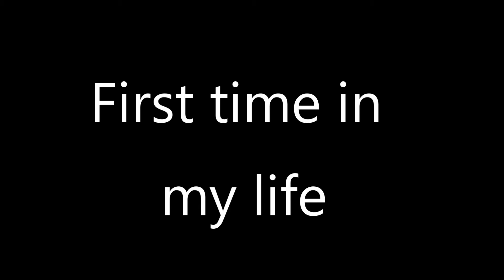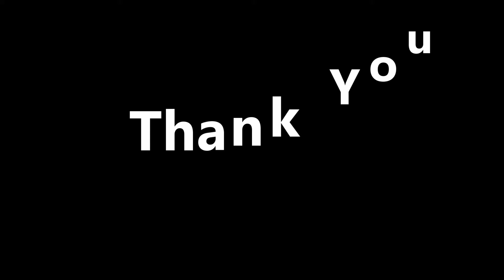जिंदगी में पहली बार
🔥 जिंदगी में पहली बार अपने हाथ के चावल बना कर खाएं हैं

Welcome to VSV FOOD SAFARI Channel, In this Channel I share various kind of dishes/recipes in my style which is very simple to make with ingredients available at home and can be easily understood so that anyone and everyone can make it.

The information provided on this channel is for general purposes only and should NOT be considered as professional advice. All opinions expressed here are my own based on my personal experience and All the content published on this channel is my own creative work and is protected under copyright law and in case you need to use my content for any purpose please write to me –